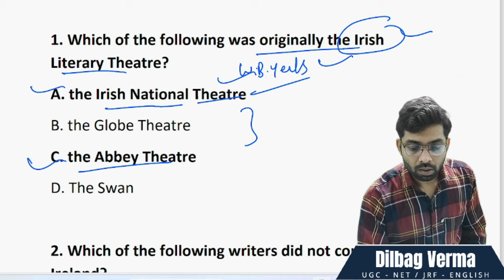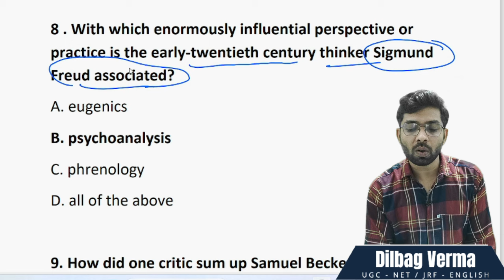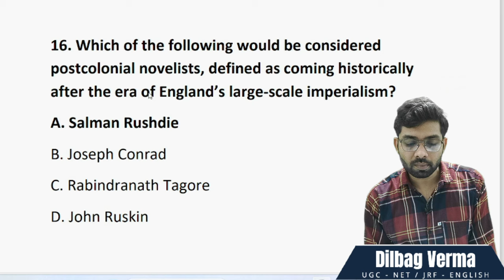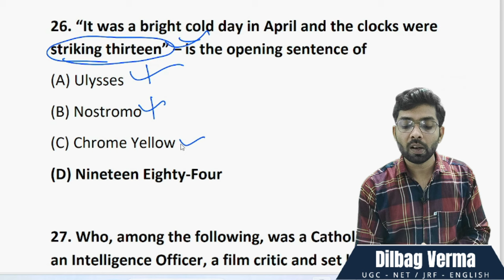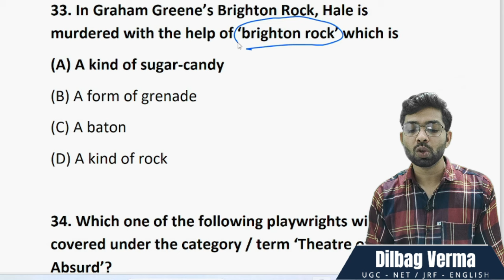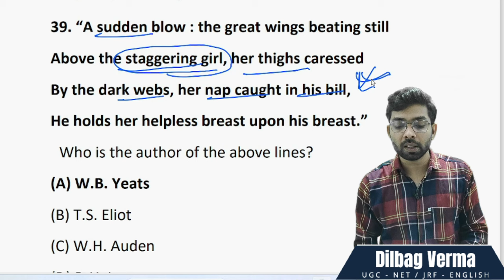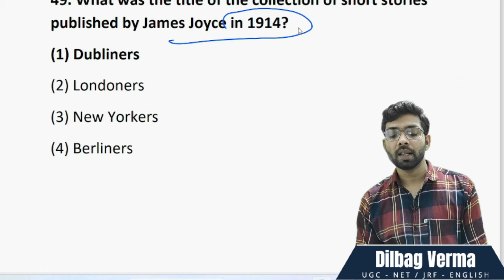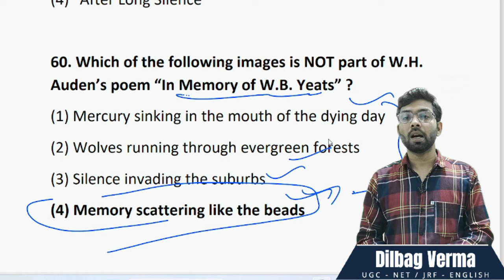Modern age questions || past years mcqs || previous years papers mcqs || questions series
👉 UGC English NET 2022 Full Paper Analysis:-

5.